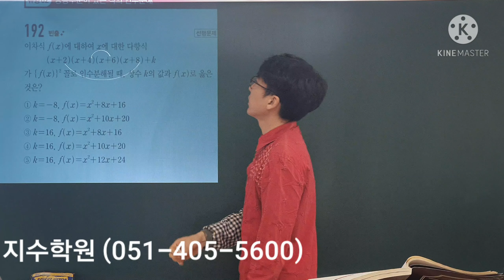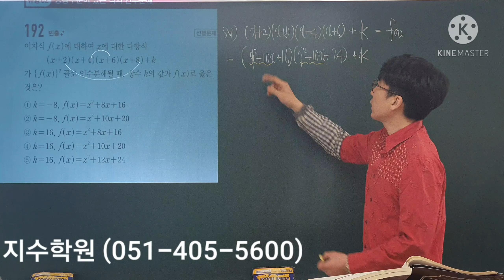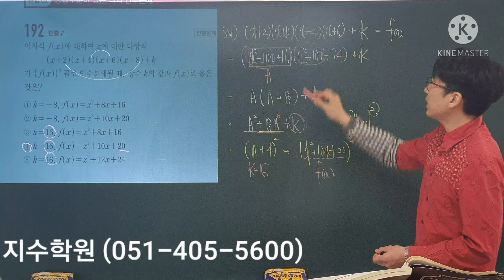고쟁이 수학(상) #192